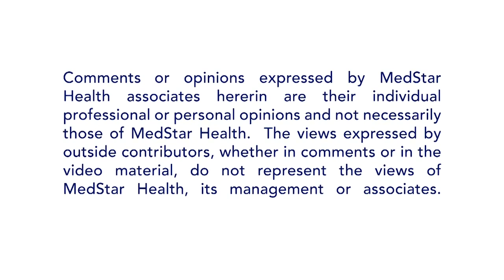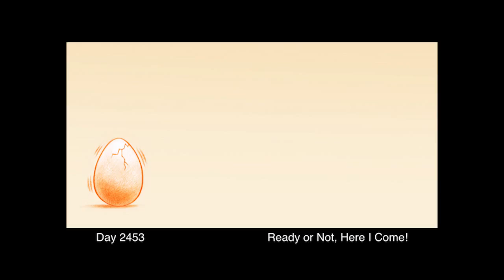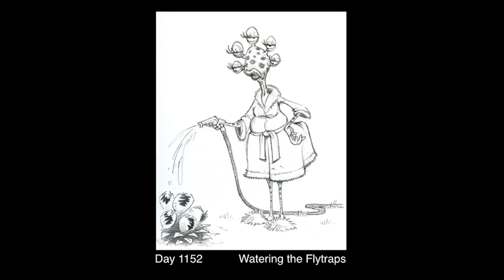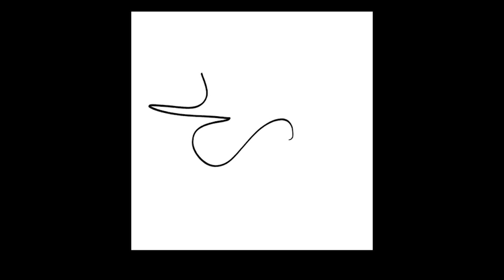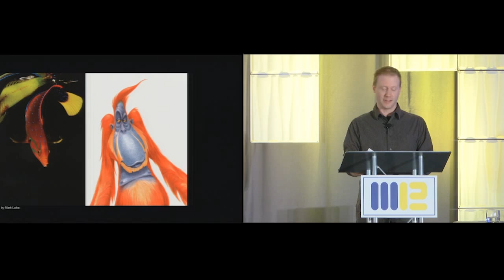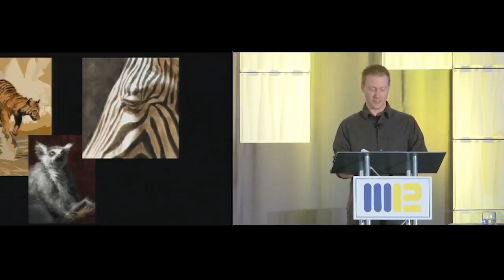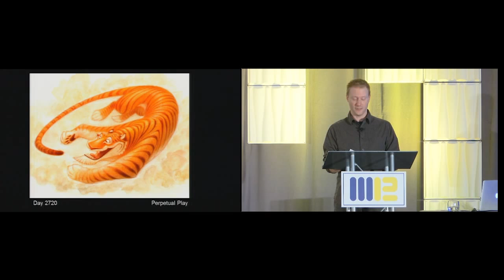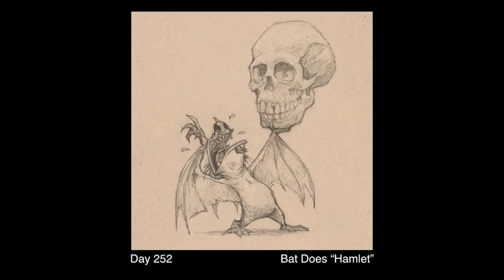2015 MI2 Forum - The Daily Zoo: Keeping the Doctor at Bay with a Drawing a Day. Chris Ayers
Chris Ayers, artist and author of the popular book series: The Daily Zoo, presented at the MedStar Institute for Innovation's 6th annual forum Innovations in... Thinking Differently: Insight & Imagination. October 13, 2015. Washington, DC.

The title of Chris's talk:  The Daily Zoo: Keeping the Doctor at Bay with a Drawing a Day

The Innovations in…Thinking Differently annual forum is a core initiative of the MedStar Institute for Innovation (MI2) that serves to bring together the brightest minds within the MedStar Health system. These forums provide a fresh perspective on innovation, a variety of presentations designed to inspire and excite, and facilitated discussions aimed at catalyzing innovation. The forums are also an opportunity for participants to network and engage in the creative energy of MedStar Health.